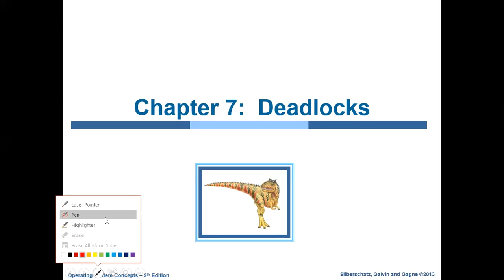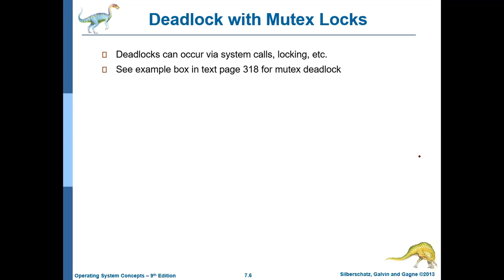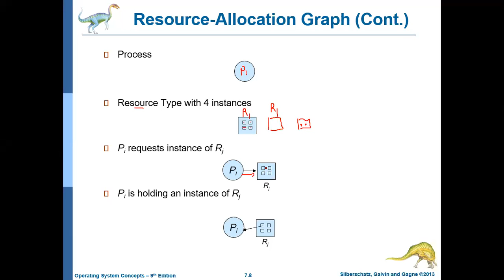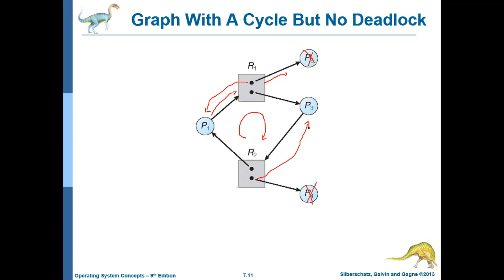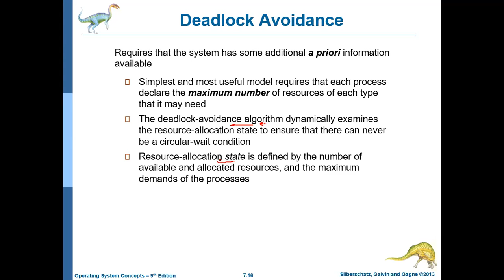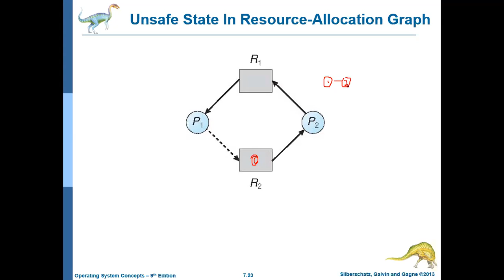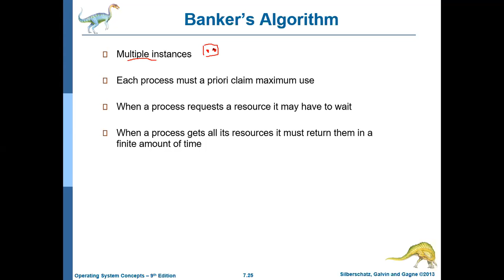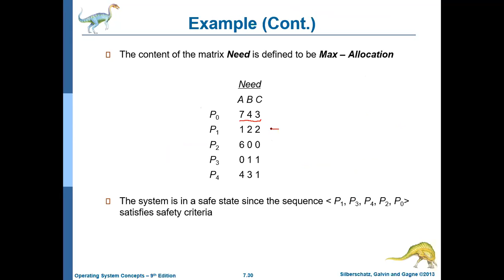chapter part 1